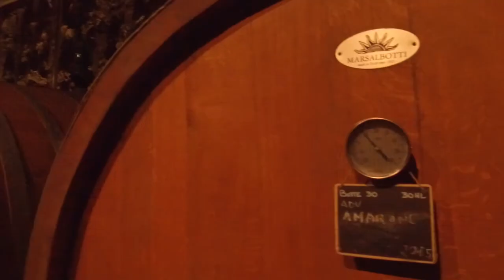"Taste of Valpolicella" Vespa scooter tour.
90 km of incredible views and tastes. See detailed information and book